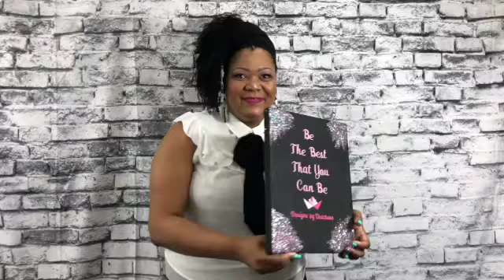Working from home Mental thoughts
I create handmade jewelry and you are free to purchase from my website.  Thank you for taking the time to watch my videos.

*Instagram Youtube: Dutchess KeKe